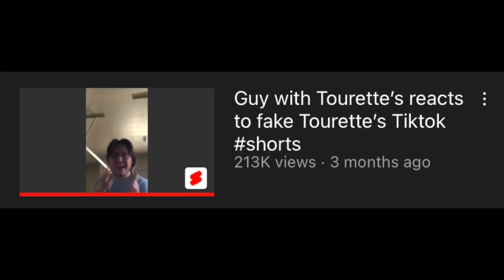People aren't getting it - Reading Hate Comments | Ep. 2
Gotta love YT comments lol. Hope you guys enjoyed, more content coming soon!